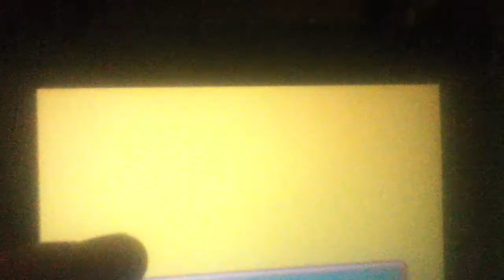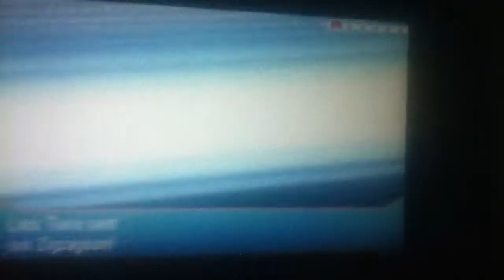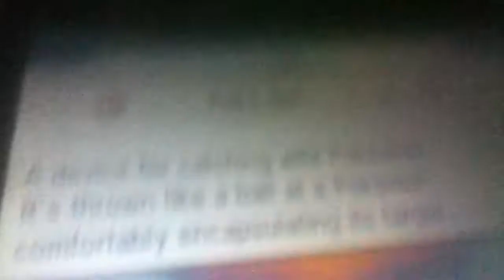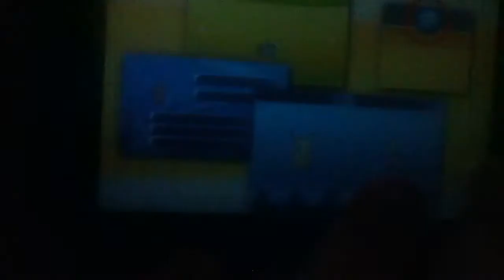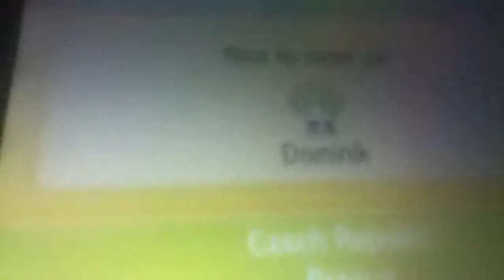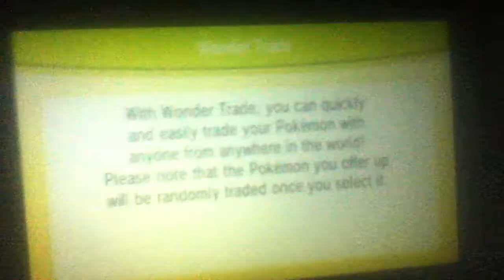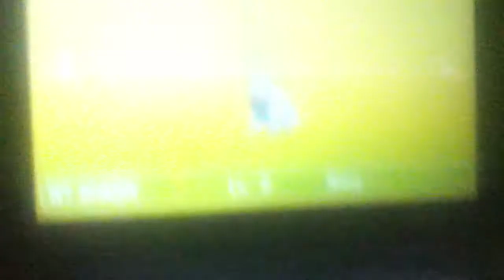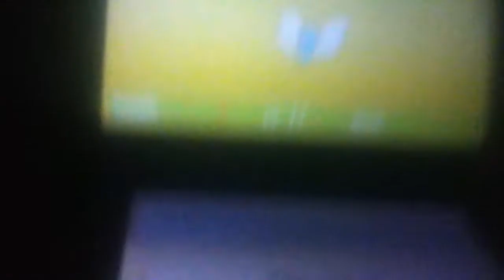Let's Play #1 Pokemon Omega Ruby Wonderlocke Part 1.3 A VERY GOOD START